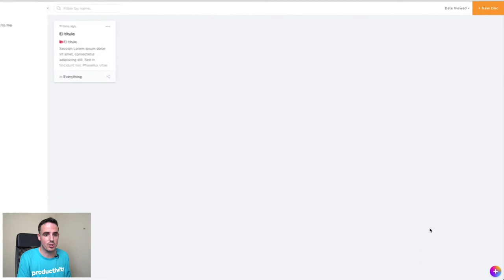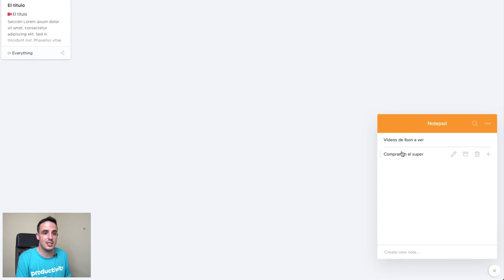Crear una nota | ClickUp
En este Truco Rápido de ClickUp, veremos cómo podemos crear y gestionar notas en ClickUp. 💸 Regístrate gratis en ClickUp